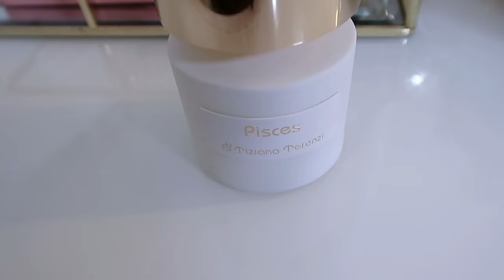BANDEJA DE RECIEN LLEGADOS | Preciosidades!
HAUL DE PERFUMES -- llegadas junio-julio 2024

Perfumes mencionados:
Tiziana Terenzi GEMINI & PISCES
COALESCE Agar Intense & Agar Rouge
Spirit of Kings HARMONY
Eau de Soie NUIT D'AOUT
Celine ZOUZOU
Emil Élise Painting it Sweet
Memoize London ANIMA

Karina Dilone
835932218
Packstation 103
76437, Rastatt
Germany.-